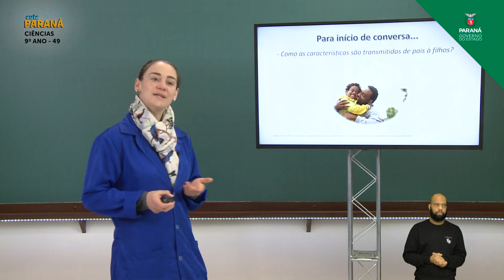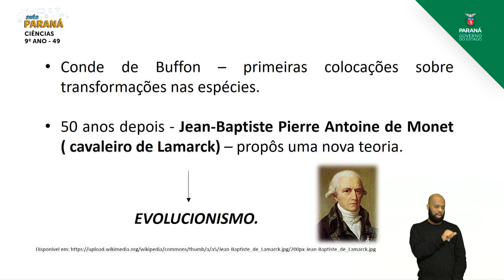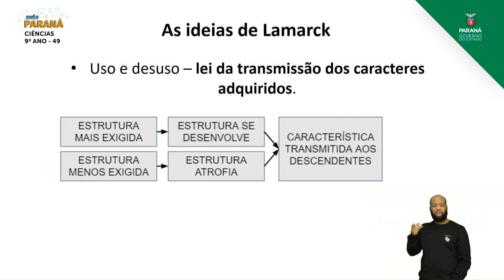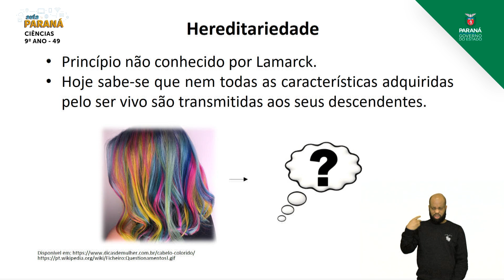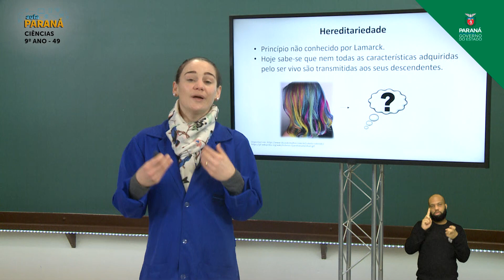2021 | Resumo da Aula | 9º Ano | Ciências | Aula 49 - Lamarckismo: História de Lamarck e suas Con...